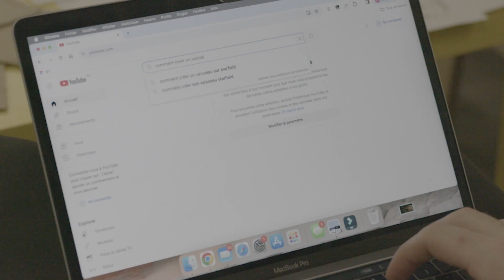🎬 Mon mari, l'extraterrestre VF - Digital Event 2024 - Paris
Cette fausse bande-annonce a été réalisée par les étudiants de l'atelier Fake Vidéos à Paris lors du Digital Event 2024 sur le thème de l'Espace 👽

🤔 Le Digital Event, qu'est-ce que c'est ?
Événement phare de l’ESD, ce projet de 2 semaines réunit chaque année les étudiants de l’école répartis dans différents ateliers (vidéo mapping, data art, escape game, design d’interaction, creative coding…) pour imaginer et concevoir des dispositifs interactifs, que le public peut ensuite tester lors d'une soirée portes ouvertes : la Diginight.

🎓 Intéressé par les métiers du web ? Découvre l'ensemble des formations proposées par l'ESD